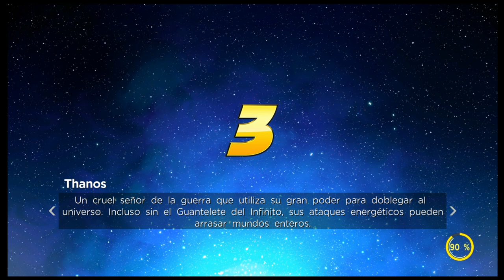Misiones Online Marvel Ultimate Alliance 3